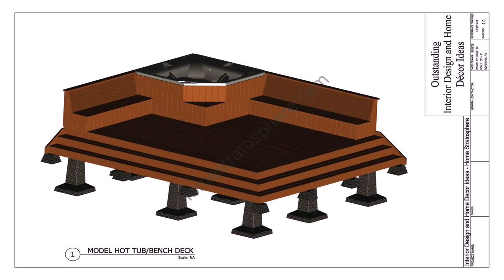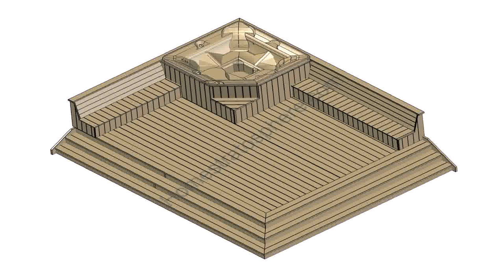Hot Tub Deck Designs Pictures - Gif Maker DaddyGif.com (see description)